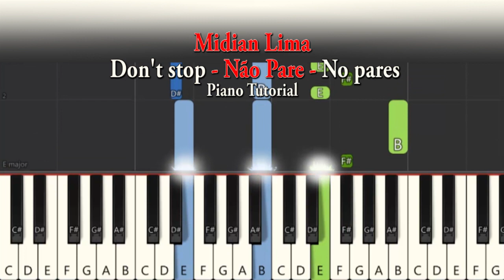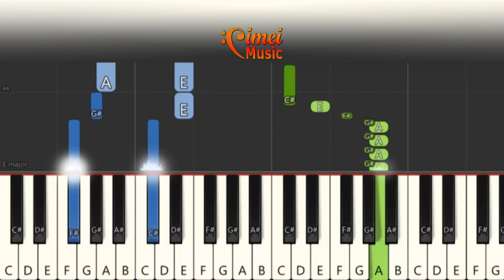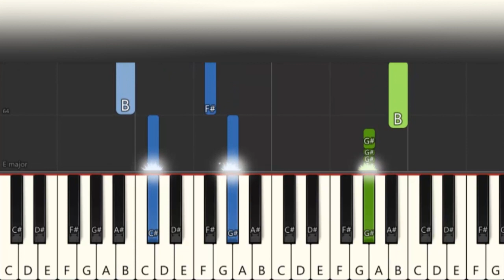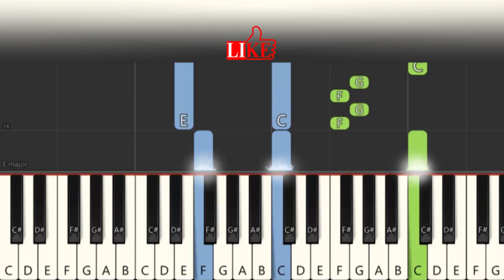Midian Lima - Não Pares - Piano tutorial - No pares - Don't stop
CAMBIANDO LA VELOCIDAD DE VIDEOS PARA LA COMPUTADORA
1- Haga clic en detalles
(en la parte inferior de la pantalla a la derecha)
2- Haga clic en velocidad
3- Elige la velocidad que más te convenga
(Velocidad más lenta 0.75 ; 0.50 y 0.25)
(Velocidad más rápida 1.25 ; 1.50 y 2)
4- Haga clic para comenzar el video y verifique el resultado

CAMBIANDO LA VELOCIDAD DE VIDEOS POR IL CELLULARE
1- Haga clic en la pantalla del teléfono celular
2- Haga clic en los 3 puntos
(en la parte superior de la pantalla a la derecha)
3- Haga clic en la velocidad
(si no ves la velocidad, debe actualizar YouTube)
4- Elige la velocidad que más te convenga
5- Haga clic para comenzar el video y verifique el resultado

Não Pares Letras
Intro.: │E │B/D# │C#m │A │

               E          B/D#       F#m  E/G#        A
Amanheceu, nada pesquei, Parecia ser apenas mais um dia como qualquer outro
Estava cansado sem forças, desanimado, Decidida largar tudo e  parar

 E                     B/D#
Deus conhece tua estrutura, Sabe o que está fazendo,
C#m                        A
Mesmo que seja difícil, não pares ele está vendo

 E                    B/D#
Colheu todas tuas lágrimas, E mandou a ti falar
F#m           E/G# A
Pegue o que ele te entregou, E volte para o mar que é o teu lugar

                    E                      B
Quem mandou largar a rede? Quem mandou você parar?
    F#m                       E/G#    A                           E
Volte para o mar alto, no lugar da tua vergonha eu vou te honrar,   Filho eu vou te honrar.

Ponte: │E │B/D# │C#m │A │

F#m               E/G#   A     B     C#m        E
     Não é hora de parar, Deus contemplou seu caminhar, Eu sei é difícil prosseguir
        F#m             E/G#   A   B    C#m                         B
Quando tudo lhe faltar, Esse cenário vai  mudar, A tua hora chegará, há tempo pra tudo.

Don`t Stop
Dawn
I caught nothing
It just seemed to be just one more day like any other
I was tired
No strength, discouraged
Decided to drop everything and stop

God knows your structure
He knows what He's doing
Even if it is difficult
Don't stop, He is seeing
Reaped all your tears
And He told me to tell you
Take what He gave you
And go back to the sea, which is your place

Who told you to drop the net?
Who told you to stop?
Go back to the high seas
In the place of your shame I will honor you

Who told you to drop the fishing net?
Son, I will honor you

Oh son, the night has passed
Grab your fishing net and head back to the sea
I'll wait for you at sea

There's no stopping
God contemplated your walk
I know, it's hard to go on
When you lack everything
This scenario will change
Your time will come
There is time for everything

No pares
Amaneció, no capté nada, parecía ser solo otro día como cualquier otro
Estaba cansado sin fuerzas, desanimado, decidido a dejar todo y parar

Dios conoce tu estructura, sabe lo que estás haciendo,
Aunque es difícil, no pares, él está viendo

Él recogió todas tus lágrimas y te envió a hablar
Toma lo que te dio y vuelve al mar que es tu lugar

¿Quién te dijo que tiraras la red? ¿Quién te dijo que pararas?
Regresa a alta mar, en el lugar de tu vergüenza te honraré, hijo te honraré.

No es hora de detenerse, Dios contempló tu caminar, sé que es difícil proceder
Cuando falta todo, este escenario cambiará, llegará su momento, hay tiempo para todo